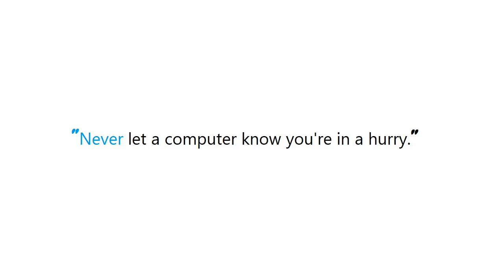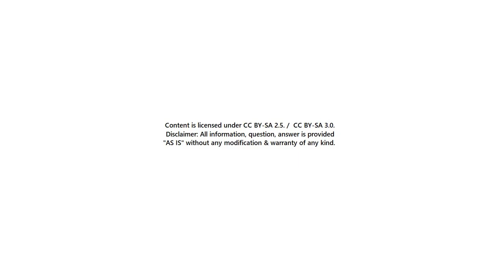PYTHON : logging.info doesn't show up on console but warn and error do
Guide : [ PYTHON : logging.info doesn't show up on console but warn and error do ]